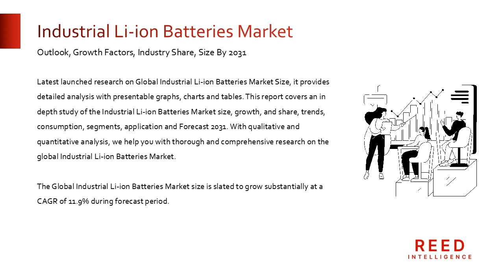Industrial Li-ion Batteries Market Share | Global Industry Analysis and Research Report 2023-2031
The Global Industrial Li-ion Batteries Market size is slated to grow substantially at a CAGR of 11.9% during forecast period.

The most recent report on the size of the global industrial lithium-ion battery market offers in-depth analysis with attractive graphs, charts, and tables. The Industrial Li-ion Batteries Market size, growth, and share, trends, consumption, segmentation, application, and forecast through 2031 are all covered in-depth in this research. We assist you with full and extensive research on the global Industrial Li-ion Batteries Market using qualitative and quantitative analysis.

Experienced and competent market analysts and researchers have developed this report. Each element of the research study has been carefully designed to examine important facets of the market for industrial lithium batteries on a global scale. Accurate PESTLE, SWOT, and other types of analysis on the global Industrial Li-ion Batteries market will be available to report buyers. Additionally, it provides incredibly precise projections for the CAGR, market share, and market size of important nations and regions.

Major Key players profiled in the report include:

Panasonic
Hitachi Chemical Co
Bosch
GS Yuasa
SAFT
Statron Ltd
Ultralife Corporation
Toshiba Corporation
Contemporary Amperex Technology Co., Ltd
Shandong Goldencell Electronics Technology Co

Market Segmentation

Segmentation By Type
1. Lithium Iron Phosphate Battery (LFP)
2. Lithium Manganese Oxide (LMO)
3. Lithium Cobalt Oxide (LCO)

Segmentation By Application
1. Forklift Trucks
2. Automatic Guided Vehicles
3. Wind and Photovoltaic Power Storage

Segment By Region

1. North America (USA and Canada)
2. Europe (Germany, the U.K., France, Russia, Italy, Rest of Europe)
3. Asia-Pacific (China, Japan, South Korea, India, Southeast Asia, Rest of Asia-Pacific)
4. South America (Mexico, Brazil, Rest of South America)
5. Middle East and Africa (Saudi Arabia, UAE, Egypt, South Africa, Rest of MEA)

Chapter 1. Executive Summary
Chapter 2. Market Introduction
Chapter 3. Research Methodology
Chapter 4. Market Factor Analysis
Chapter 5. Market Dynamics
Chapter 6. Impact of COVID-19 on Industrial Li-ion Batteries Market
Chapter 7. Industrial Li-ion Batteries Market, Segment by Type
Chapter 8. Industrial Li-ion Batteries Market, Segment by Application
Chapter 9. Regional Overview
Chapter 10. Competitive Landscape, 2022
Chapter 11. Company Profile

About Us:

Reed Intelligence is a leading research and intelligence organization, specializing in research, analytics, and advisory services along with providing business insights & research reports.

South Korea Business Industrial Li-ion Batteries Market Research Report
Industrial Li-ion Batteries Market in Middle East and Africa
Industrial Li-ion Batteries Market Application
Industrial Li-ion Batteries Market Manufactures